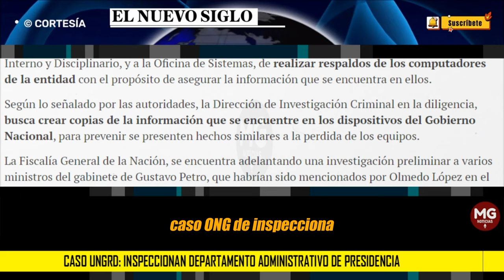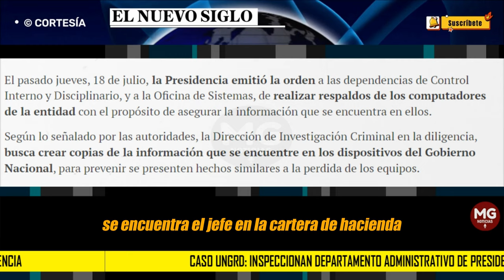CASO UNGRD ⛔ INSPECCIONAN DEPARTAMENTO ADMINISTRATIVO DE PRESIDENCIA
La Presidencia confirmó la pesquisa de la Dijín en las instalaciones de la entidad, que dirige Laura Sarabia, luego de la denuncia de pérdida de una memoria RAM y un disco duro.